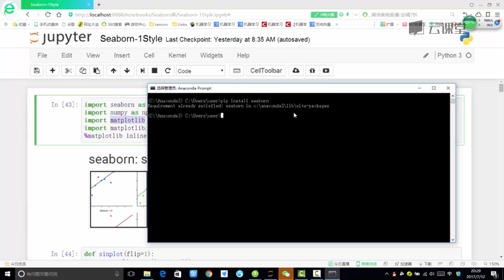课时22 Seaborn简介